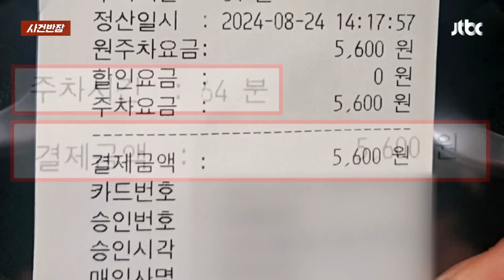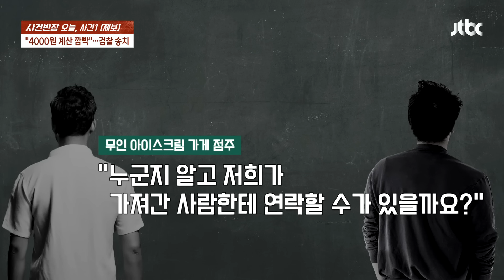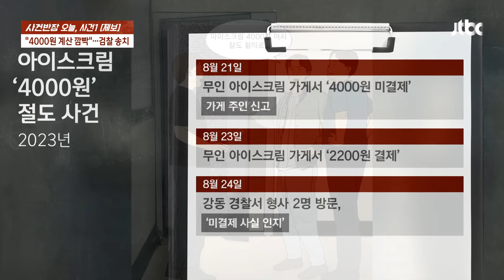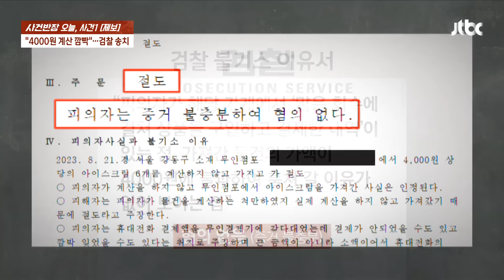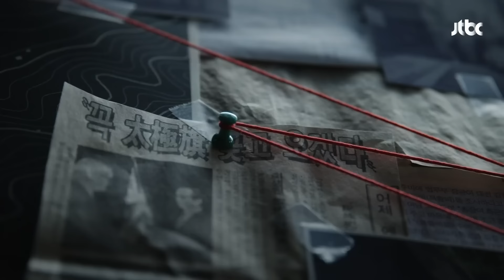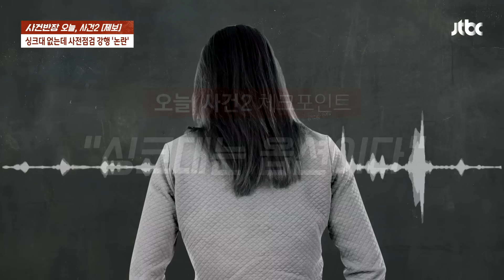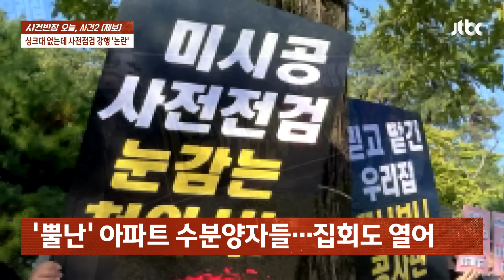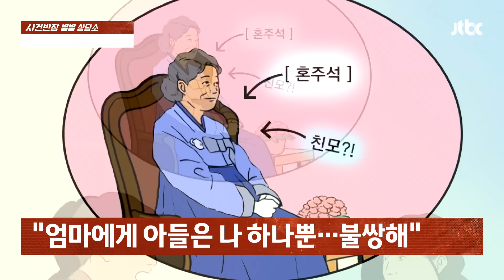[다시보기] 사건반장｜아이스크림 '계산 깜빡'…검찰 송치 (24.9.6) / JTBC News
0:00 오토바이 타고 온 남성…다른 오토바이 절도
19:54 아이스크림 '계산 깜빡'…검찰 송치
31:33 싱크대 없는데 사전점검…시행사 "옵션"
39:24 "예비 시어머니가 둘이 됐어요"

9월 6일 (금) 사건반장